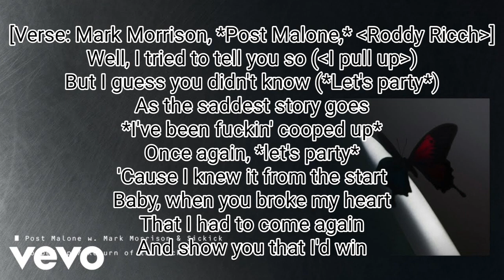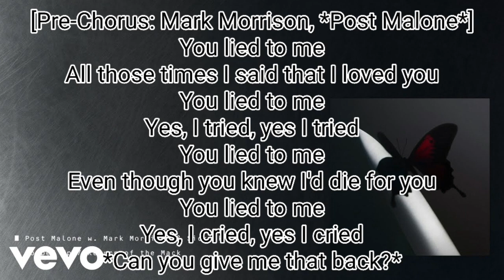Post Malone ft. Mark Morrison & Sickick - Cooped Up/Return Of The Mack (Lyric Video)